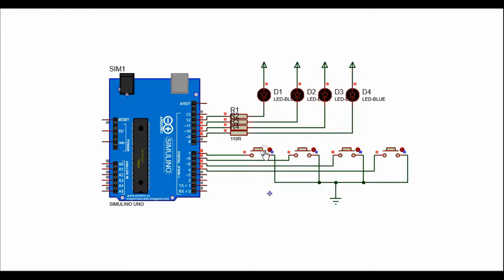Animasi Arduino Push Button dan LED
Video Untuk Presentasi